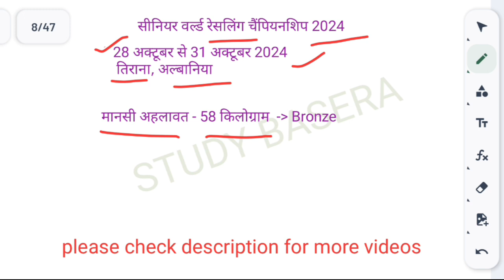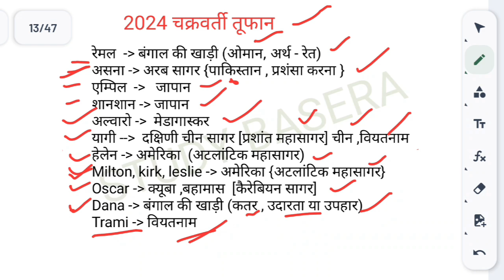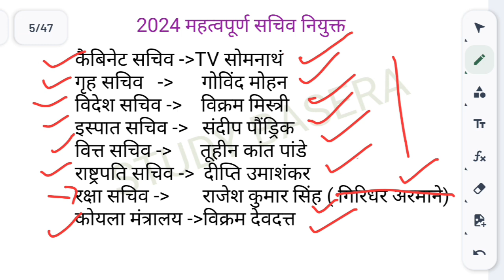3 November 2024 Daily Current Affairs / Today Current Affairs/ SSC 2025/ KBC16/ नमो ड्रोन दीदी योजना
HI

3 November 2024 Daily Current Affairs / Today Current Affairs/ SSC 2025/ KBC16/ नमो ड्रोन दीदी योजना

3 November 2024 Daily Current Affairs
SSC 2025 GS Current Affairs Important daily questions
Daily dose current Affairs
Upsc 2025
Pcs 2025
State pcs 2025
rrb ntpc 2025
Railway Exams vacancy 2024
Daily Current Affairs questions
Daily Current Affairs gk gs questions
Gkgs current affairs 2024
Cyclone 2024
Current Affairs by Study basera
All Exams current affairs
All competitive exams current Affairs
All competitive exams preparation classes
All competitive exam MCQ current affairs
Kbc 2024 current affairs
Gk facts
Gk study
Study basera current affairs questions
Study basera current affairs video
Study basera current affairs
Study basera daily current affairs
Study gk GS
General knowledge

2024 important current affairs
Monthly high level current affairs
Railway loco pilot current affairs
Next level current affairs
Next exams current affairs
Current Affairs MCQ Next exams
Railway current affairs
Railway 2024 current affairs
Kbc 16 current affairs
SSC Exam Special Practice Questions
Railway non technical ntpc current affairs
Railway non technical ntpc preparation classes
Railway Exams preparation classes
Railway Exams important current affairs MCQ
Important MCQ current affairs
Breaking news current Affairs
High level questions SSC GD preparation
Every month current affairs
SSC High level current affairs
RRB Loco Pilot current affairs
RRB ALP current affairs classes
Daily dose current Affairs ka
करेंट अफेयर्स क्वेश्चंस
मंथली करेंट अफेयर्स
मंथली करेंट अफेयर्स क्वेश्चंस
इंर्पोटेंट करंट अफेयर्स क्वेश्चंस
इंर्पोटेंट करेंट अफेयर्स
केबीसी लेवल करेंट अफेयर्स
रेलवे करेंट अफेयर्स क्वेश्चंस
Daily dose by Study basera
Current Affairs MCQ by Study basera
Study basera daily dose
SSC daily dose
Railway daily dose